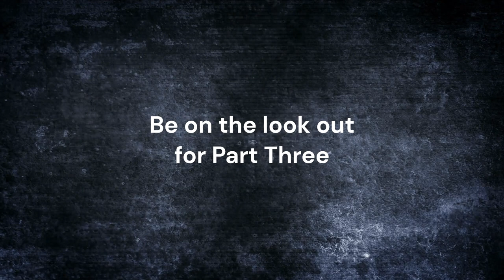Does anyone need a Ride or Die?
In the realm of relationships, men often seek a partner who will stand by their side through both the joys and tribulations of life. This deep desire stems from an innate need for companionship and emotional support. A woman who is willing to share in the good times brings warmth, laughter, and a sense of fulfillment to a man's life. However, it is during the challenging moments that the true strength of a bond is tested. A man yearns for a woman who will remain steadfast, providing unwavering love, understanding, and encouragement, even when faced with difficulties. Knowing that their partner will be there to weather the storms together gives men the strength and resilience to face any obstacle, and it nurtures a deep sense of trust, security, and mutual growth within the relationship. Thus, finding a woman who is willing to journey through both the highs and lows becomes an essential element in a man's quest for a fulfilling and lasting connection.